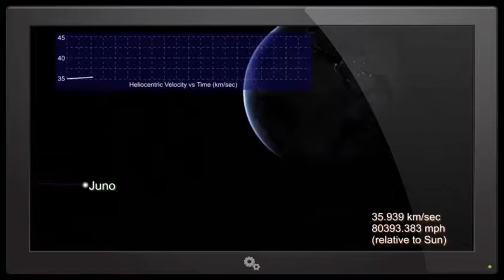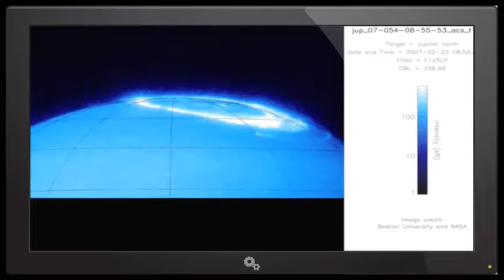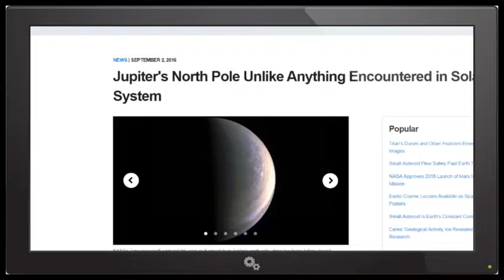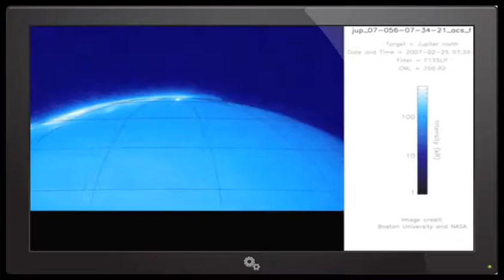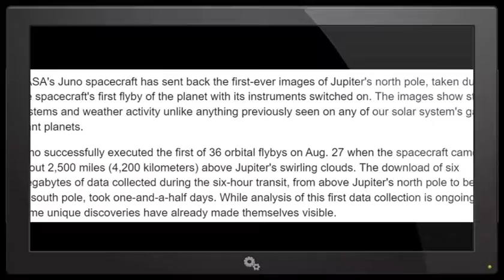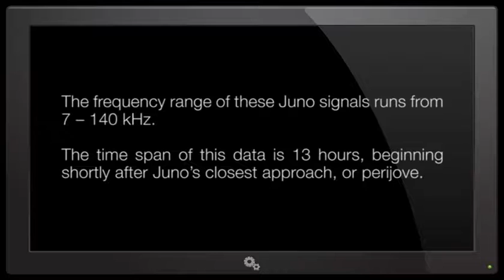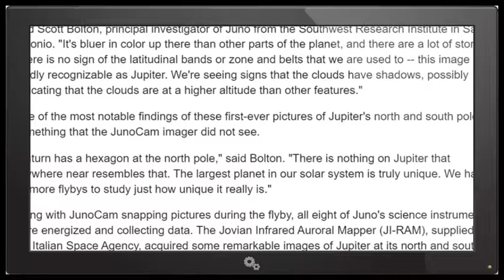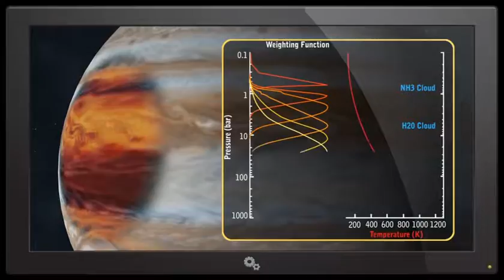NASA's Jedi Juno Jupiter Mission unveils mysteries of a new Blue world.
NASA & SwRI have begun to find some surprises as the good data slowly trickles in.  They've got the Juno space satellite stock with the fanciest cameras & science process makers & Microwave Readers and all sorts of Cool Kick ass Jedi tool at their disposal as the Craft enters periJove by Jove!

All Ways.

T